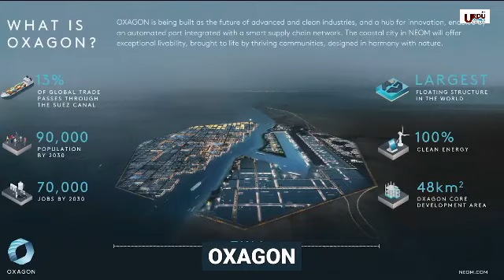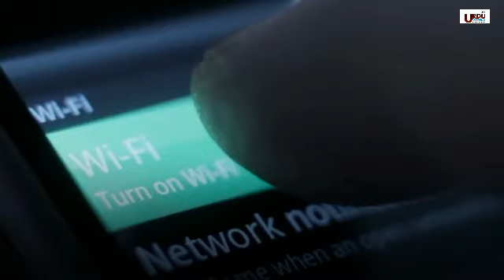Saudi Arabia The Line City Explaind In Urdu/Hindi | The Neom City | Oxagon City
The Line City
Oxagon City
Trojena